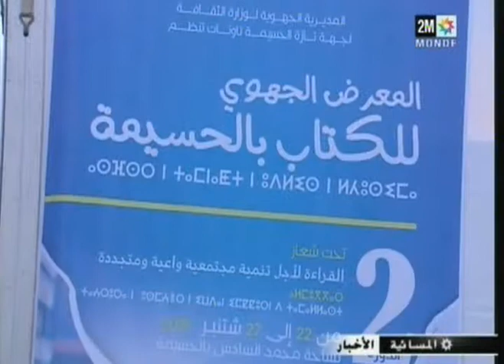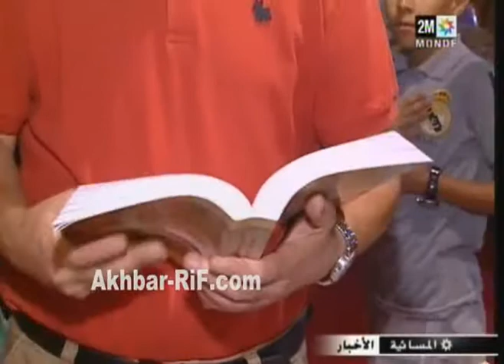اختتام معرض الكتاب بالحسيمة